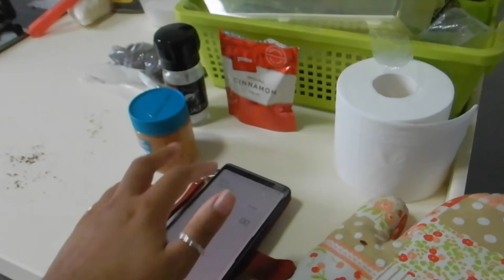Community isolation in Wuhan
Hi travellers,
Oh will this quarantine end?  I'm in Wuhan doing the +21 quarantine required for community isolation after the hotel quarantine.  Update: Since I completed this the policy on how long has changed.

This was an ok time as I had no interruptions like one has in a hotel.  It does mean one has to be taken to a local hospital to do the required the testing.  Otherwise its just stay inside for the whole time.

It depends where you are put by your company as to what facilities you will have at your disposal.

I had a couple of chocolate blocks left and scrapped some of the chocolate as 'drops'